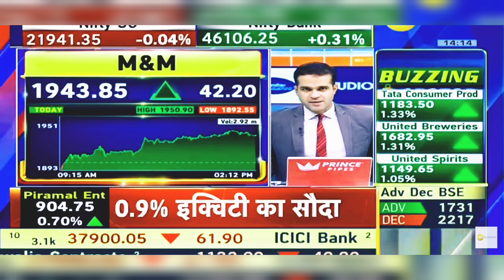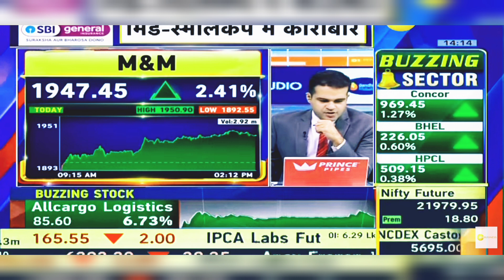M&M Share News Today: Mahindra & Mahindra Share News | 29th February 2024